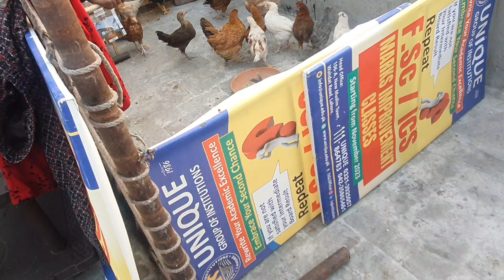Aj Ek Chicks Bimar hogaya Vlog Hashir Funny Movemant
Here is a possible vlog script for "Aj Ek Chicks Bimar hogaya Vlog Hashir Funny Movemant" in "Join me as I navigate the hilarious and unexpected challenges of taking care of a sick chick. From administering medicine to trying to make it comfortable, this vlog is full of funny moments and mishaps that you won't want to miss!" And here is a possible vlog script for "Aj Ek Chicks Bimar hogaya Vlog Hashir Funny Movemant" in 120 words:"In this vlog, I have my hands full as I try to nurse a sick chick back to health. From trying to give it medicine to creating a comfortable environment for it to rest, there are plenty of funny and unexpected moments that come up along the way. Tune in and see how I manage to handle all the craziness and make sure the little bird gets better!"